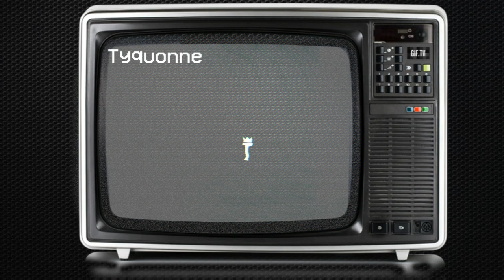You Too Damn Goofy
NEW VIDEO DROPS EVERY WEDNESDAY!